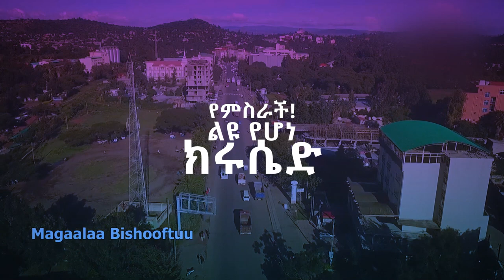በቢሾፍቱ ከተማ…// ኢያሱ ሜዳ //…ታላቅ ክሩሴድ ተዘጋጀ!!! 👉 ጳጉሜ 4️⃣ / 5️⃣ እና 👉 መስከረም 1️⃣ አይቀርም {ዓርብ ቅዳሜ እሁድ}